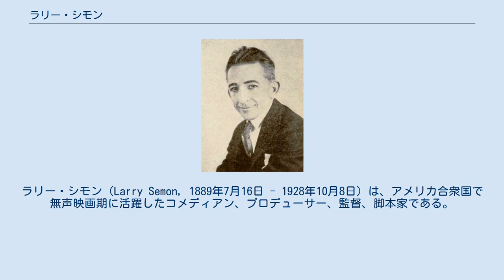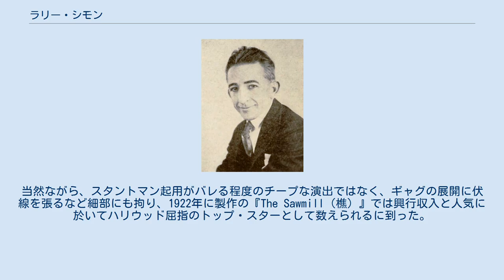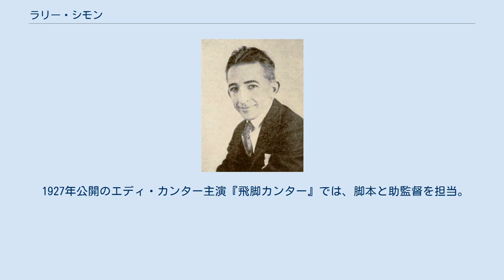ラリー・シモン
ラリー・シモン（Larry Semon, 1889年7月16日 - 1928年10月8日）は、アメリカ合衆国で無声映画期に活躍したコメディアン、プロデューサー、監督、脚本家である。
 まだ短編映画が興行の多くを占めていた1919年から1922年にかけては、映画史上の三大喜劇王と称されるチャップリン・キートン・ロイドの人気を凌ぐ勢いであった。
しかし、現在その絶頂期の作品の大半が失われたとされる。
 なお、大正期の日本では「ラリイ」「シーモン」と表記されることがあった。
また、フランスでは「ジゴト」、イタリアでは「リドリーニ」、スペインでは「ジャイミート」「ロマシン」「トマシン」と呼ばれていた。
 1889年7月16日（6日の説もある）に、アメリカはミシシッピ州東部のウェストポイントにて、父ゼルベイブル・シモンと母アイリーン・E・レアの息子として生を受ける。
三人兄弟の末っ子（兄は二歳で死去）で、本名はローレンス・シモン。
父は芸名ゼラ・ザ・グレート（1847～1901）として活躍するオランダ系移民の魔術師（イリュージョニスト）、母は操り人形師であり、ローレンスは巡業先で誕生したとされる。
 1901年、死の床にあった父の希望により少年ローレンスは画家を志すが、父親譲りのショーマンシップから、青年期にはニューヨークで発刊されている新聞ザ・サンの漫画家となっていた。
 1916年、同じニューヨークを拠点とする映画会社ヴァイタグラフにて、喜劇役者ヒューイ・マックの専任脚本家に転身するが、翌年に人気失墜で同社を去るヒューイの後釜として監督と主演も委ねられた。
この映画界入りから暫くの間は、本名のローレンスを名乗っていた。
 1919年、マック・セネットを頂点とする世界的なスラップスティック喜劇のブームに乗じて、アメリカ映画界で各社が競ってコメディを量産する中、ローレンスはラリーという芸名に改め、傑出したギャグで他者を圧倒、人気スターの仲間入りを果たす。
 その作風は、当時の超大作でも二の足を踏む大規模な破壊の描写（機関車や建物を粉々に爆破する）、スタントマンを起用した多彩なアクション（飛行機から飛行機へと大空で飛び移る、爆発で倒壊する建物から安全な場所へ空中ブランコの要領で避難する等）、そしてここ一番の見せ場をスローモーションにてダイナミックに描写する、といった斬新なものであった。
当然ながら、スタントマン起用がバレる程度のチープな演出ではなく、ギャグの展開に伏線を張るなど細部にも拘り、1922年に製作の『The Sawmill（樵）』では興行収入と人気に於いてハリウッド屈指のトップ・スターとして数えられるに到った。
 同年は映画界が文芸路線、長編化へと向かいつつある過渡期で、ラリーも大作を発表するべく独立、自らの製作会社チャドウィックを設立し、『オズの魔法使い』をコメディへ翻案した『笑國萬歳』を製作する。
しかし、興行は大敗を喫し、多額の負債を背負う羽目となった。
敗因は、長編映画としてのストーリー性の欠如（構成不備）、演出に力量が伴わず（叙情性の欠落）、短編喜劇で見せたギャグのルーティン（予想しうる展開の再利用）にあった。
何よりも、道化に特化した寸劇風の展開が、長編ドラマには不向きと酷評されてしまう。
以降は、ドラマ製作の実績が豊富なフレッド・ニューメイヤー監督をハロルド・ロイドのプロダクションより高額で引き抜く等、ラリー自らは監督業から身を引いて役者に専念する。
 1925年、長編製作の予算超過、発表する新作の興行不振（スラップスティック喜劇の道化師から演技派コメディアンへの不慣れな転向による人気急落）で債務は膨らみ、自社チャドウィックは倒産、他社作品への出演やヴォードヴィルの客演などで糊口を凌ぐが、1928年3月に破産、神経衰弱に陥り、同年10月8日に肺炎を拗らせて帰らぬ人となった。
遺骸は火葬され、家族により散骨された。
 日本では、谷崎潤一郎や稲垣足穗などが熱愛しており、特に稲垣足穗は大正14年から15年にかけて五つの随筆、そして夭折したシモンへの追悼文を書いていた。
 戦後は彼の作品の存在がまったく忘れられていた。
僅かにマツダ映画社が所有する原題不明の古い再編集フィルム『爆進ラリー』が活弁上映されるのみで、作品的な評価とキャラクターの知名度は皆無に等しかった。
 198...